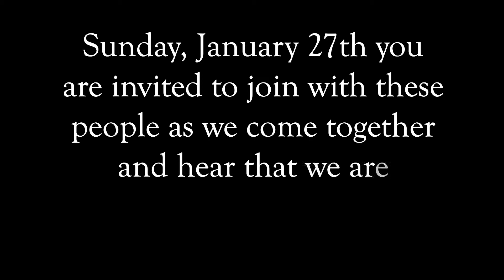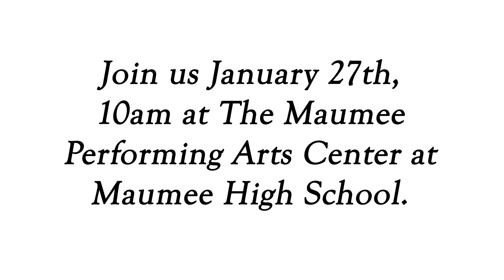National Lutheran Schools Week Service Promotion Video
Trinity Lutheran Church in Toledo, Ohio is holding an off site worship service for one day to celebrate the start of National Lutheran Schools Week. The service will be held 10am on Sunday, January 27th at the Maumee Performing Arts Center at the Maumee High School.

"O Come All Ye Faithful" by Chris Rice off of The Living Room Session (Christmas) album.